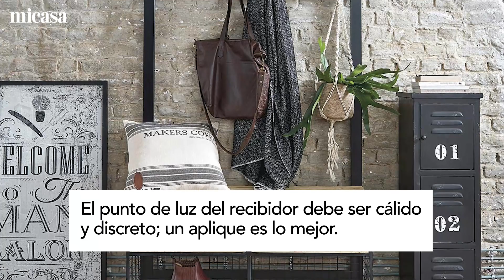Recibidores decorados con estilo| DecoraciónTV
Equipa y decora con estilo y sentido práctico el recibidor de tu casa. Lo mismo podemos decir si queremos ordenar entradas y pasillos, ya que vas a descubrir que tienen más capacidad de almacenaje de la que piensas. Es el espacio ideal para colocar percheros, muebles zapateros, paragüeros, baldas, consolas... Aunque sea pequeño el espacio, siempre hay hueco para una pieza que identifique tus gustos y tu personalidad. Aunque solo pasemos en él unos segundos, el recibidor es lo primero que vemos al llegar a casa. Se convierte en la carta de presentación del estilo decorativo que nos encontremos en el resto de estancias. Te contamos cómo decorar tu recibidor con mucho estilo.